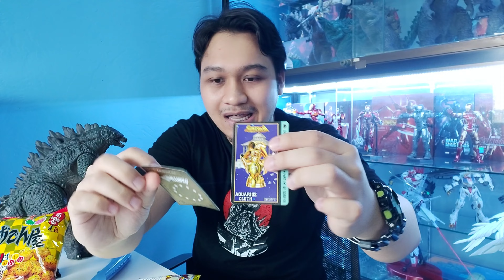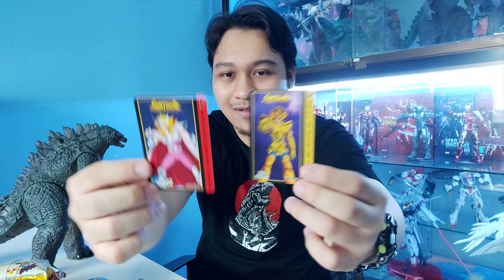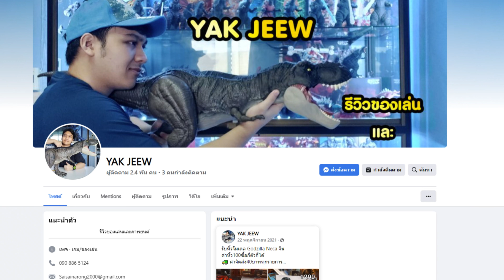รีวิวขนมโอเดงย่า แย่งกันซื้อทั้งประเทศ ตามหาการ์ดSSR ราคาหลักแสน!! [ドラゴンボールZのガードのおでん屋 ]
- ทรูมันนี่ วอลเล็ต 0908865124